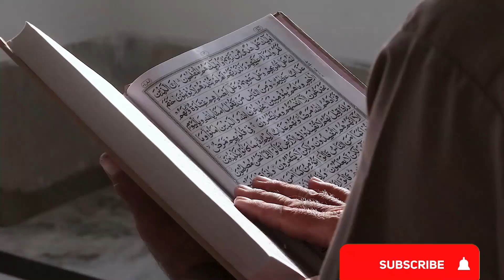নেদারল্যান্সে ‍মুসলিম জনসংখ্যা কত ? Muslim population in Nederland ।। Deshbidash bd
নেদারল্যান্ড বিশ্বের মধ্য অন্যতম ধনী রাষ্ট্র । নেদারল্যান্ডস পৃথিবীর মধ্য শান্তিপ্রিয় একটি দেশ । নেদারল্যান্ডে  দিন দিন মুসলিম জনসংখ্যা বৃদ্ধি পাচ্ছে । বন্ধুরা ,  ভিডিওটিতে নেদারল্যান্ড সম্পর্কে  অজানা তথ্য জানাতে পারবেন ।

Deshbidash bd
deshbidash bd